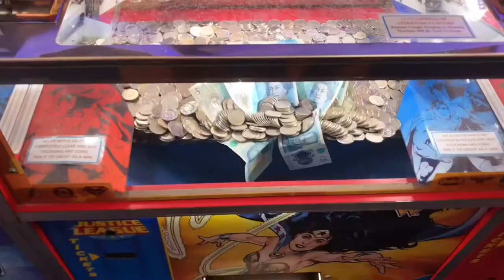Our visit to Swanage and the Beach by Air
Swanage trip and flying over the Beach with the DJI Mini 3 Pro